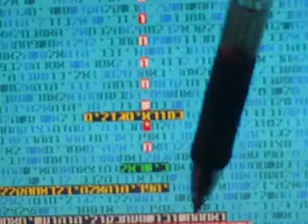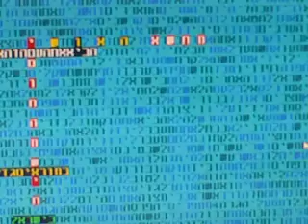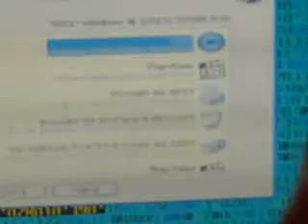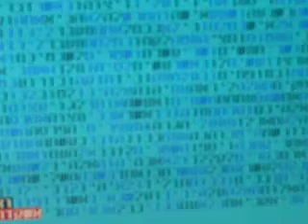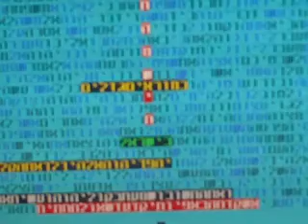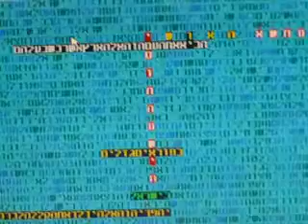Days of Messiah in bible code Glazerson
Days of Messiah in bible code